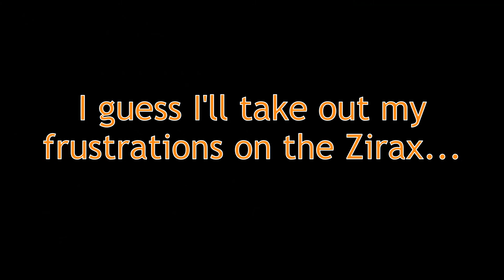Scapino Plays Empyrion 11.5 Project Eden S3 E38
The Big Butt Bugs are buggin' me!